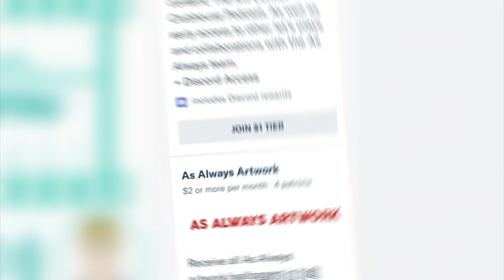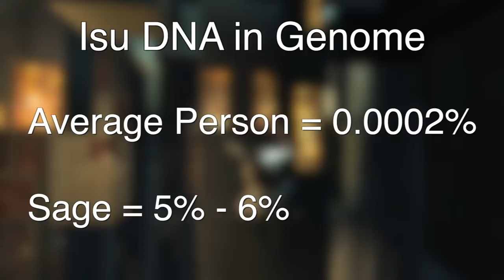Assassin's Creed: The Truth Episode 26 - Alexios/Kassandra's Lineage Explained in Odyssey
Josh Devillier